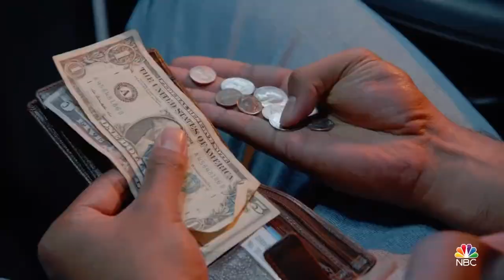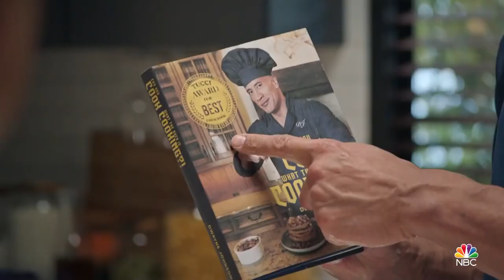Young Rock Season 2 Trailer (HD)